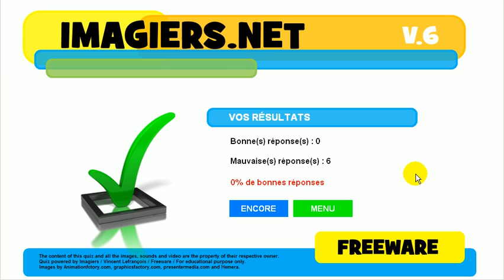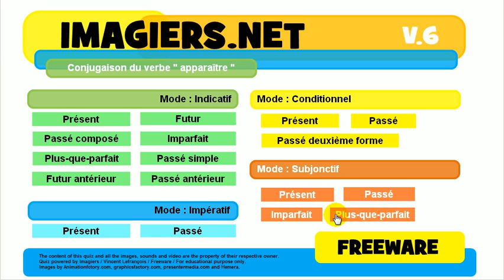Imparare il francese # Coniugazione # apparaître